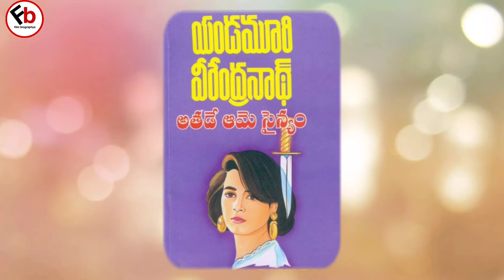యండమూరి వీరేంద్రనాథ్ బయోగ్రఫీ//yandamuri veerendranath biography//film biographys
Film biographys
give me your support please
it's my request

మన కవులు,రచయితలు,దర్శకులు,సంగీత దర్శకులు,గాయకులు,నటులు అందరికీ వందనాలు

this video iam using the picturs belongs to original not main